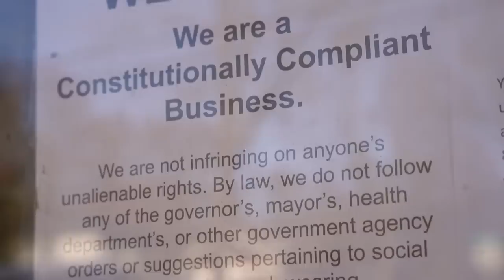Court Cam: Restaurant Owner Pays Stiff Price For Defying Covid Restrictions | A&E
A restaurant owner violates COVID-19 restrictions and pays a hefty price, in this scene from Season 3, Episode 46.